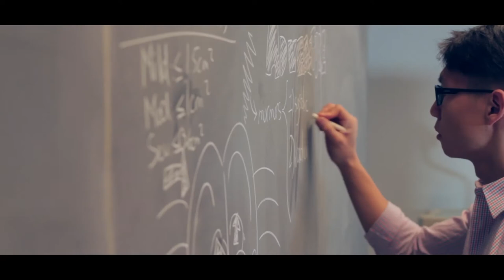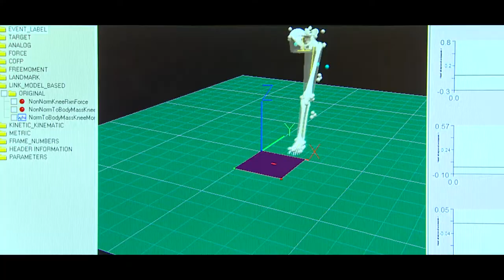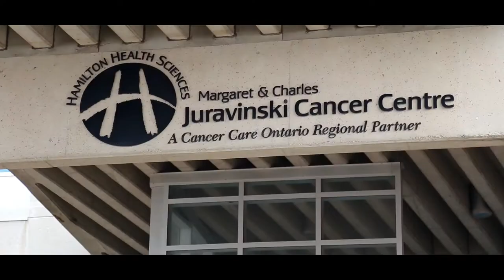Documentary | The History of McMaster Medical School | Client: McMaster Faculty of Health Sciences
“World class professors, clinicians, students, researchers and innovators, global leaders in interprofessional education. At McMaster Faculty of Health Sciences, this is who we are.”

How do you pack all the achievements of a world-class health sciences program into one 5 minute video?

When McMaster’s Faculty of Health Sciences asked us to produce this piece for their annual Hall of Fame event, we knew this would be the challenge. For decades, McMaster’s medical program has been a bastion of multi-disciplinary medical achievements and pioneering teaching techniques. Showcasing that to an audience of their peers was no small task – but one that we were so honoured to be part of.

McMaster is continuously proving to be one of the best universities in the world being ranked globally in the top 50 with medical campuses in Niagara, Waterloo and our beautiful city of Hamilton!

McMaster and it’s academic hospital partners are working hard to change patient care in Canada and around the world. We are proud to have been a part of this project, supporting a Hamilton staple like McMaster!